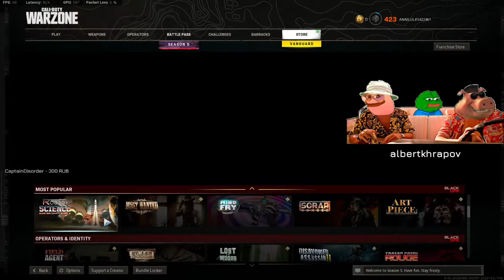Call of Duty || Warzone || Gameplay# || Gaming Universe